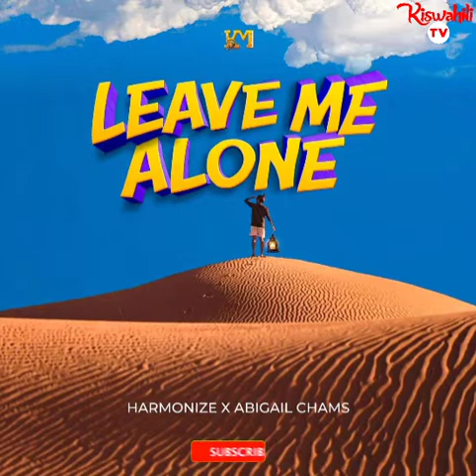LEAVE ME ALONE HARMONIZE x ABIGAIL CHAMS